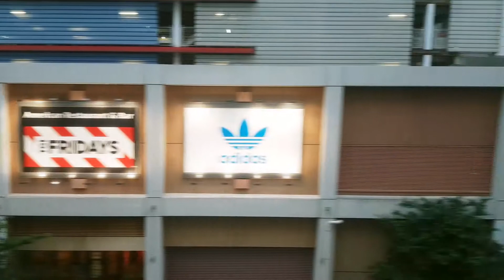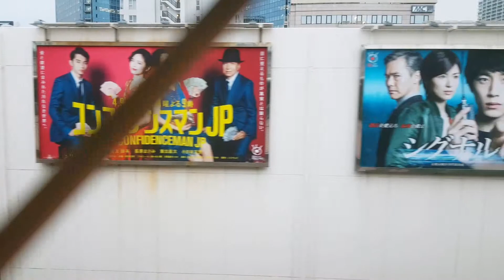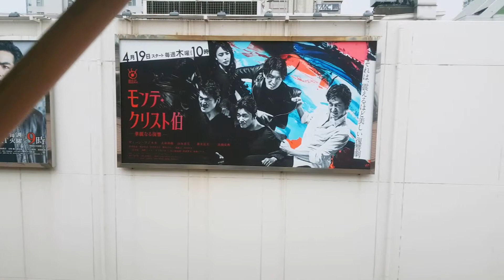Yurikamome Line. Ariake to Shimbashi, Tokyo. [1080p HD]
Wasn't comfortable broadcasting the conversation going on next to me so added some music by manuke.